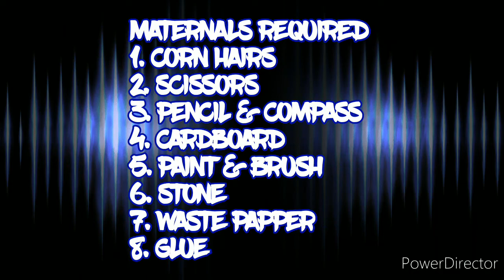D.I.Y AMAZING CUCKOO NEST AT HOME WASTE_MATERIALS |PRATEEK | ANJALI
| ANJALI_ PRATEEK |
             D. I. Y
CUCKOO NEST AT HOME
MATERNALS REQUIRED
1. CORN HAIRS
2. SCISSORS
3. PENCIL & COMPASS
4. CARDBOARD
5. PAINT & BRUSH
6. STONE
7. WASTE PAPPER
8. GLUE

CREDITS :
CRAFTED BY ANJALI AND PRATEEK
DIRECTOR - Prateek Kumar
Song by - Power Director
Produced by - Crafting Master